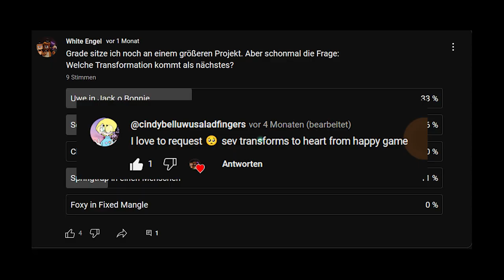Sev in Heart from Happy Game | Wunschtranformation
Ich nehme keine WÜNSCHE HIER an! Siehe Beschreibung. Danke.

Wilkommen zur Wunschtransformation von @cindybelluwusaladfingers . Heute wird Sev zu Heart aus dem mir vorher unbekannten Spiel "Happy Game".

Übrigends mag ich diesen Artstil von Heart überhaupt nicht.

Wie kann ich meinen Wunsch einreichen?